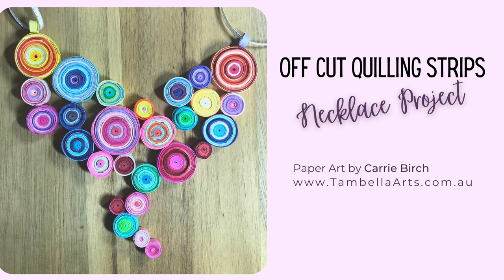Off Cut Quilling Strips Necklace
After each of my paper art projects, I often find I have a lot of short strips left over that are two small to use in other on edge paper art projects.
I hate waste and can never bring myself to throw them away, so I've created this little project to use some of them up.

How do you use off cuts from paper projects?